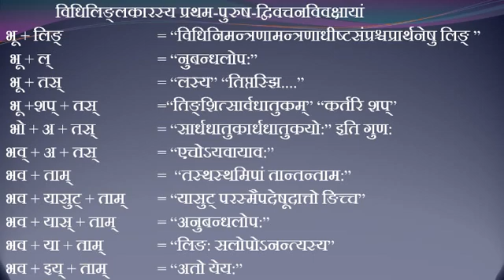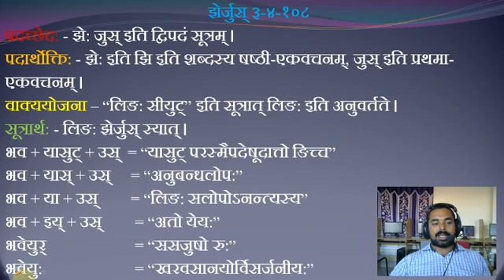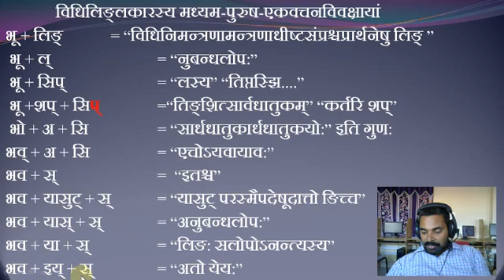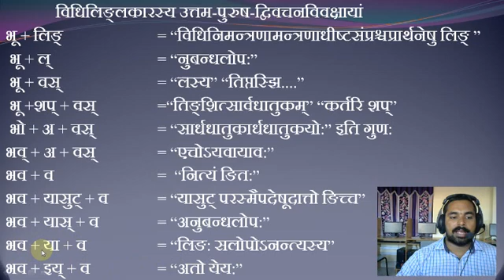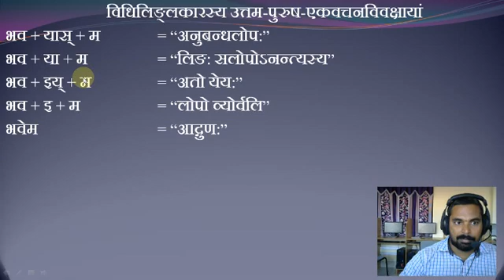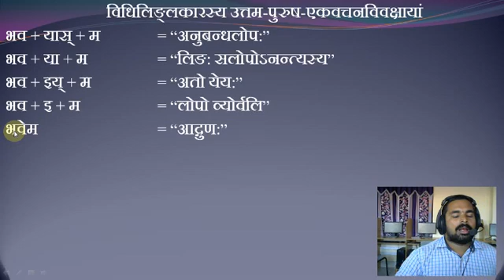17. (Bhoo-Sattayam, Dhatuhu) Laghusiddhantakaumudee. Vidhinimantran...To Bhavema.